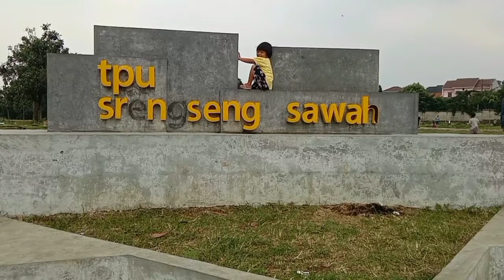walk in the afternoon//ходить днем